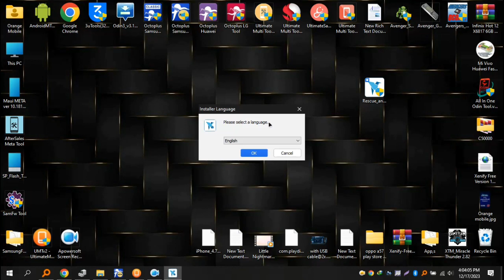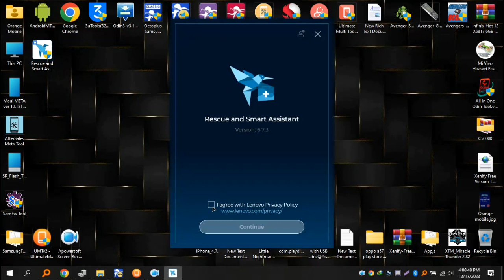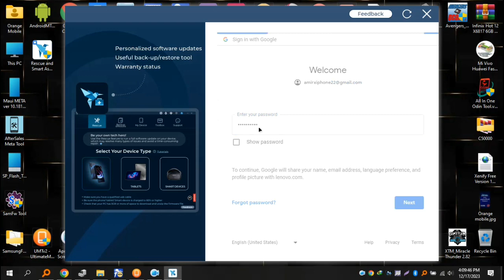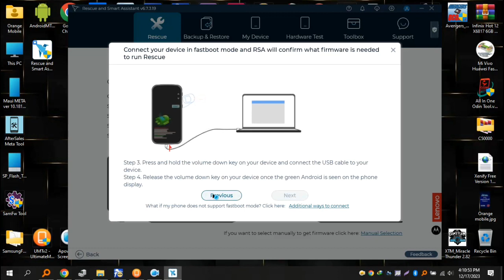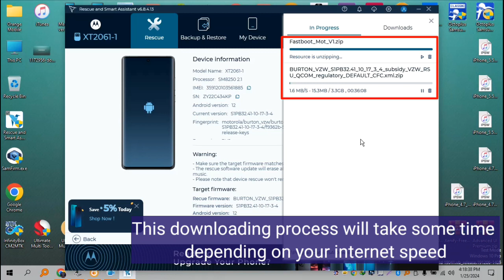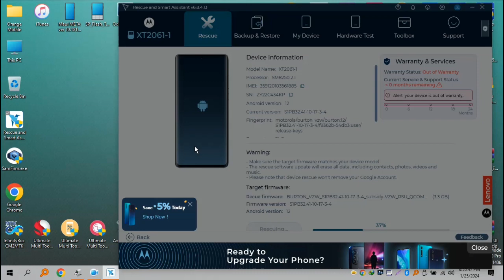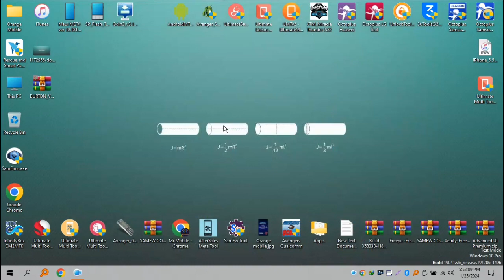All Motorola : How To Flash Firmware On Motorola Edge+XT2061 Installing Latest ROM ( Urdu/Hindi)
Welcome to our comprehensive tutorial on how to flash Motorola Edge+ firmware in Urdu/Hindi. In this step-by-step guide, we will walk you through the entire flashing process, ensuring that you can successfully update your device's firmware.
In this video, we provide a detailed explanation of each required step, making it easy for you to follow along and execute the firmware flashing process without any hurdles. We understand that firmware updates can often seem complex, but with our clear instructions, you'll be able to navigate through it like a pro.
Flashing the firmware on your Motorola Edge+ is crucial as it not only enhances your device's performance but also resolves any software-related issues you may be experiencing. It enables your smartphone to run smoothly, ensuring optimal functionality and improved user experience.
Throughout this tutorial, we make sure to use language that anyone can understand, regardless of their technical expertise. We believe that everyone deserves to enjoy their Motorola Edge+ to its fullest potential, and this firmware flashing tutorial contributes to that goal.
Our video tutorial specifically focuses on the Urdu/Hindi-speaking audience, providing detailed explanations in their native language. We understand the importance of comprehensibility when it comes to technical procedures, and that's precisely why we've prioritized delivering this information in Urdu/Hindi.
Don't worry if you have never flashed firmware before – our tutorial is designed for beginners. We break down the entire process into manageable steps, ensuring you can easily follow along and successfully flash your Motorola Edge+ firmware without any confusion.
So, why wait? Join us in this complete Motorola Edge+ firmware flashing tutorial in Urdu/Hindi and unleash the full potential of your device. Upgrade the performance, fix any software-related issues, and optimize your smartphone's functionality.